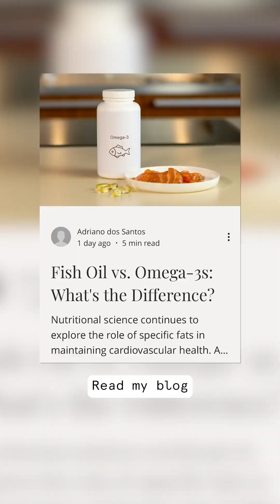Fish Oil vs. Omega-3s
🐟Fish oil ≠ omega-3s. But I see these terms used interchangeably all the time, especially when people are trying to do something good for their heart.
When new clients come to me, many are already taking fish oil. They’ve heard omega-3s are good for the heart, so they pick up a supplement and take it daily. But here’s the thing: not all omega-3s come from fish oil, and not everyone needs them in the same way, or at all.
👉 If someone has a heart condition or chronic inflammation, omega-3s (especially EPA and DHA) may help reduce inflammation, improve blood flow, and even lower the risk of complications (Cabiddu M.F. et al., 2020; Liao J. et al., 2022).
✔️ But if you're generally healthy? Some studies show little to no benefit, and in certain cases, omega-3s from fish oil may actually increase the risk of atrial fibrillation (Chen G. et al., 2024).
And then there’s supplement quality to consider:
 🔹 Some products come from fish waste like heads or skin, using newer, more sustainable tech (Gabriele Alfio V. et al., 2021)
 🔹 But others are oxidised or don’t meet label claims (Albert B.B. et al., 2015)
 🔹 Algae-based omega-3s are plant-based, generally more stable, and better for the environment
I never recommend fish oil by default. I always consider the person first: Are they inflamed? Do they have a cardiovascular diagnosis? What does their genetic profile suggest?
🔑 It’s not about taking omega-3s. It’s about taking the right kind, at the right dose, for the right reason. Precision matters.
📖For a deeper understanding of this topic, take a look at the full blog post on my website.